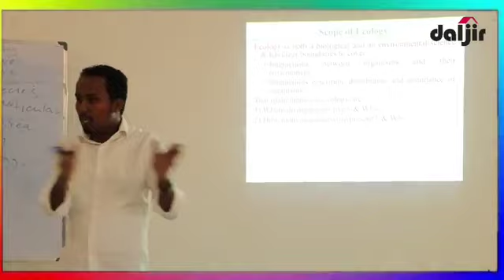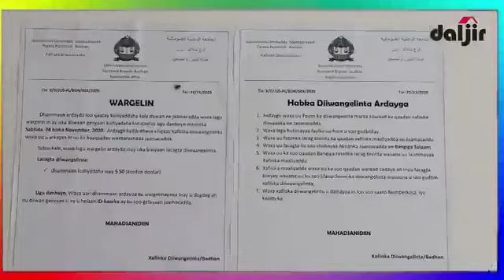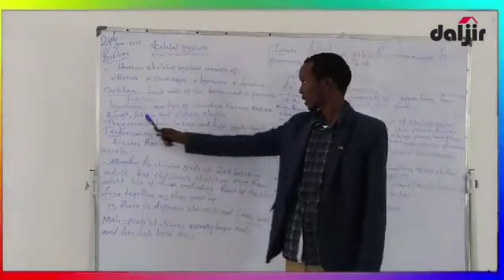warbixin : jaamacada ummada soomaaliyeed ( faraca puntland) ee magaalada badhan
jaamacada ummada soomaaliyed faraca badhan